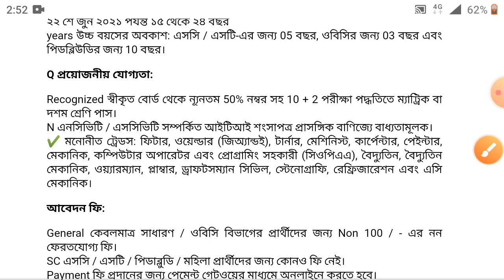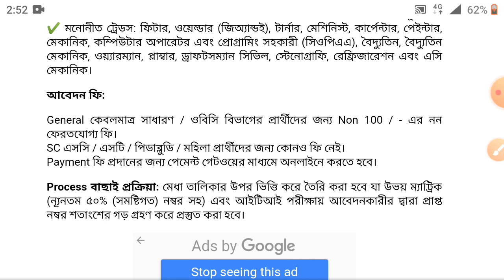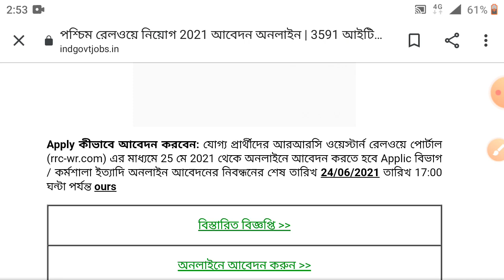Western Railway Recruitment 2021 পশ্চিম রেলওয়ে নিয়োগ আবেদন অনলাইন 3591 ITI Apprentice Vacancies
Western Railway Recruitment 2021Apply
3591 ITI Apprentice Vacancies |

Designated Vacancy Trades:

✔️ Fitter
✔️ Welder (G&E)
✔️ Turner
✔️ Machinist
✔️ Carpenter
✔️ Painter (General)
✔️ Mechanic (Motor Vehicle)
✔️ Programming & Systems Administration Assistant (PSAA)
✔️ Electrician
✔️ Electronics Mechanic
✔️ Wireman
✔️ Refrigeration & AC Mechanic
✔️ Pipe Fitter
✔️ Plumber
✔️ Draftsman (Civil)
✔️ Stenographer (English)

Apply কীভাবে আবেদন করবেন: যোগ্য প্রার্থীদের আরআরসি ওয়েস্টার্ন রেলওয়ে পোর্টাল (rrc-wr.com) এর মাধ্যমে 25 মে 2021 থেকে অনলাইনে আবেদন করতে হবে। আবেদনকারীদের ব্যক্তিগত বিবরণ / বাণিজ্য / আধার নম্বর / মার্কস / সিজিপিএ / অগ্রাধিকার পূরণ করতে হবে বিভাগ / কর্মশালা ইত্যাদি অনলাইন আবেদনের নিবন্ধনের শেষ তারিখ 24/06/2021 তারিখ 17:00 ঘন্টা পর্যন্ত our